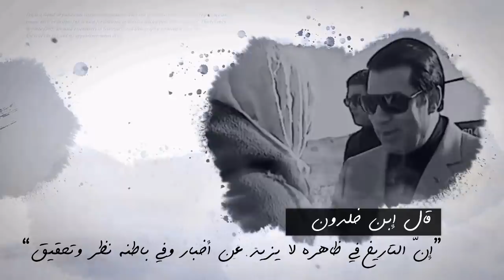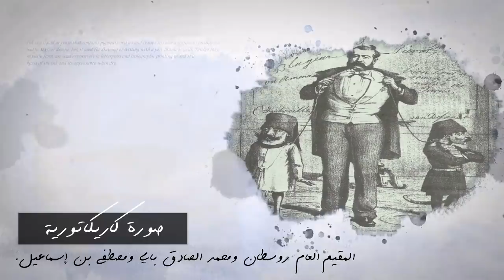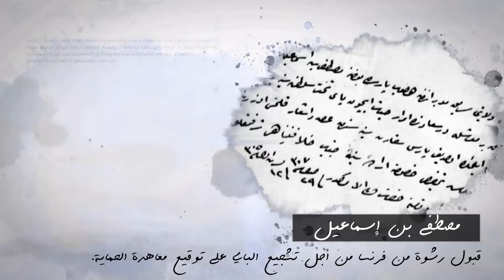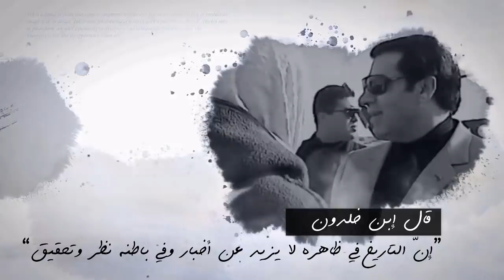الرجل الذي باع تونس : أغرب حاكم في تاريخ تونس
سلسلة تاريخ تونس : الحلقة الثالثة
سوف نتحدث خلال هذه الحلقة عن "مصطفى بن إسماعيل" الوزير الأكبر في عهد محمد الصادق باي حاكم البلاد والذي لعب دور هام في إحتلال فرنسا للبلاد التونسية سنة 1881. وهو ما جعل العديد يلقبه "بالرجل الذي باع تونس" لفرنسا مقابل 4 مليون فرنك، وذلك للضغط على الباي محمد الصادق أنذاك لتوقيع معاهدة الحماية.

أتمنى أن يكون قد نال إعجابكم الفيديو.
شكرا للجميع.